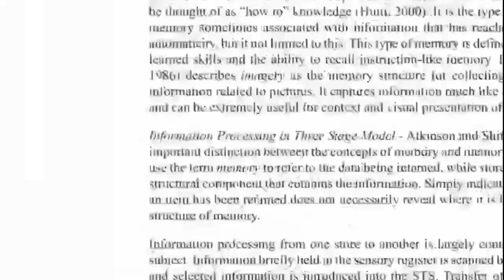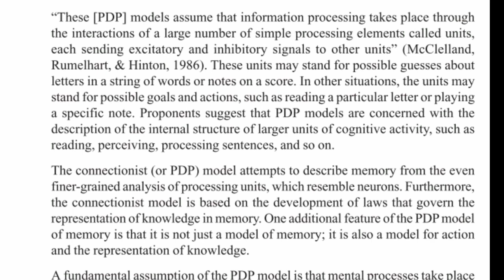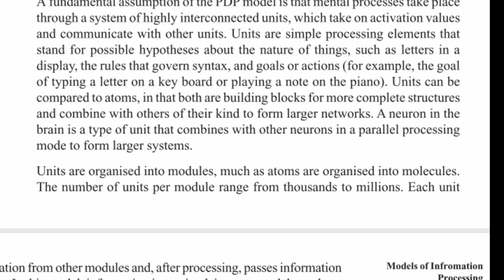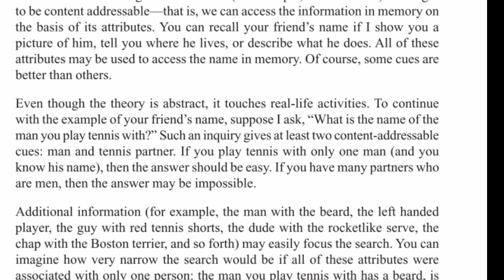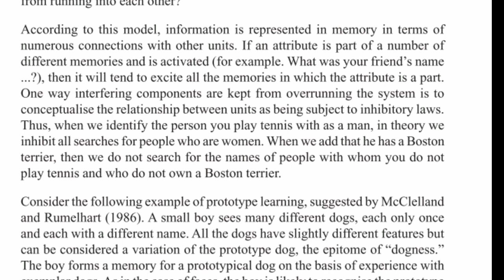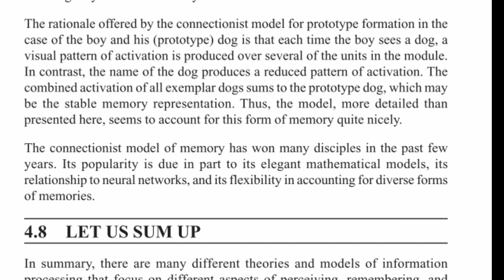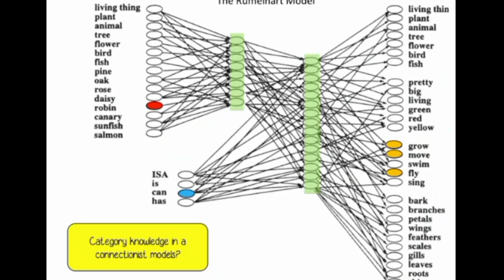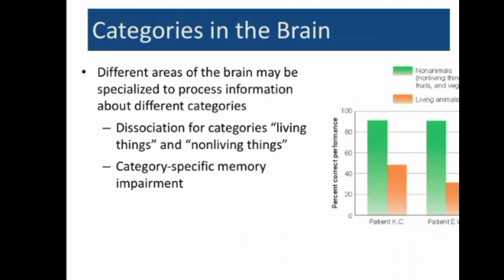🌀🌐CONNECTIONIST THEORY OF RUMELHART &MCCLELLAND|PDP MODEL|PARALLEL DISTRIBUTED PROCESSING MODEL🌐🌀